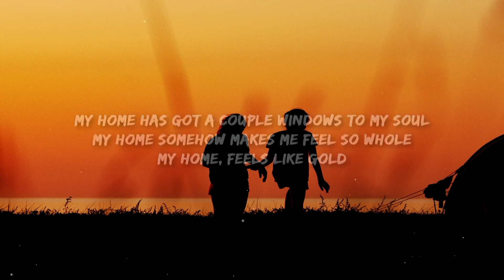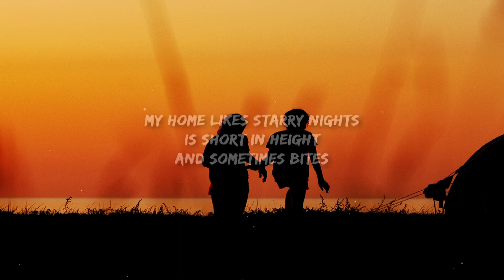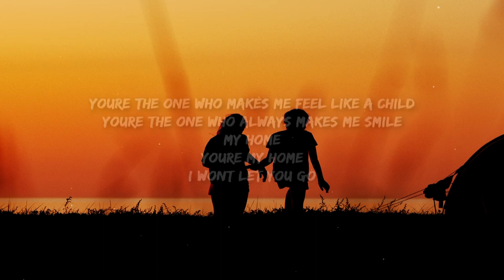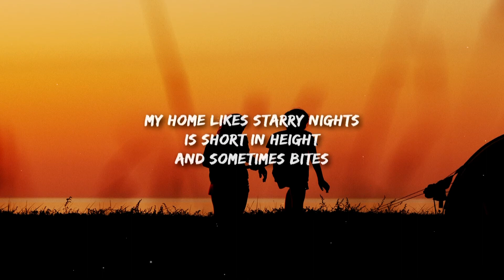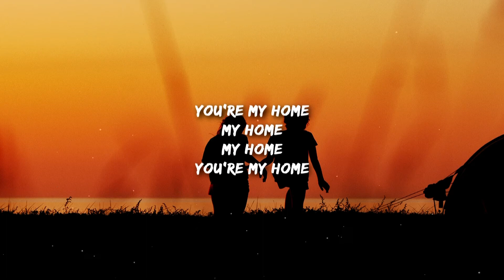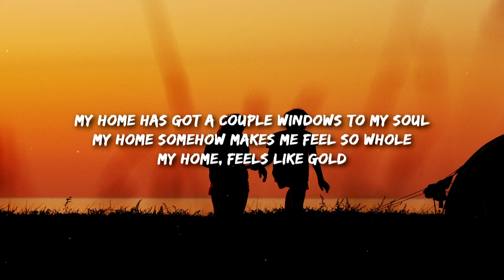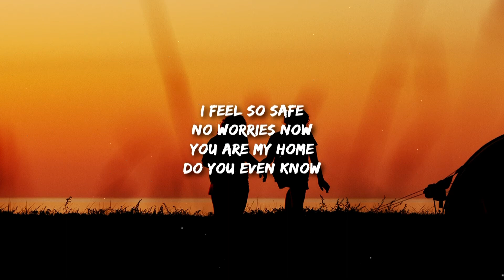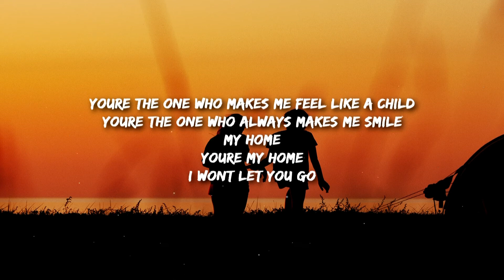[1 HOUR 🕐 ] AWIN - My Home (Lyrics) my home has beautiful eyes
my home has beautiful eyes
the cutest nose
the prettiest smile
my home likes starry nights
is short in height
and sometimes bites
my home has got a couple windows to my soul
my home somehow makes me feel so whole
my home feels like gold ️
my home wont ever be a place
my home has the most beautiful face
my home
you’re my home
you’re the one who makes me feel like a child
you’re the one who always makes me smile
my home
you’re my home
i won’t let you go
i feel so safe
no worries
you are my home
do you even know
cause when i fall
you catch me somehow
i’ll give my all
ill love you real loud
my home
you’re my home
my home
you’re my home